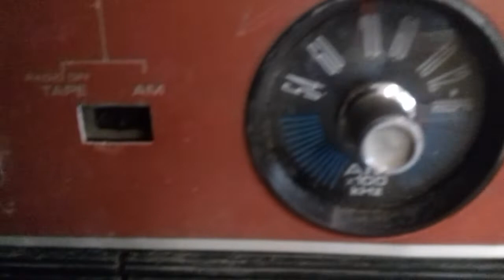50-year-old cassette player playing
50-year-old cassette player playing